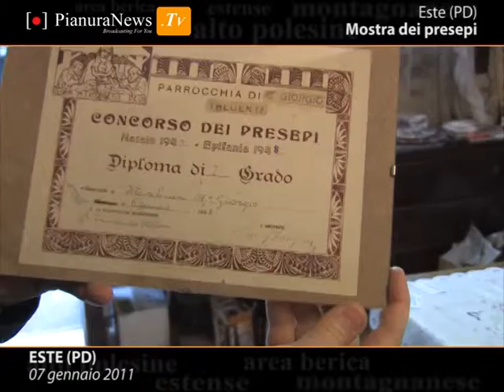MOSTRA DEI PRESEPI VENETI | PianuraNews.TV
Per tutti gli appassionati o per i semplici curiosi, anche quest'anno il periodo Natalizio è stato ricco di manifestazioni che hanno avuto per protagonista il simbolo natalizio per eccellenza: Il presepe.

Abbiamo deciso, quindi di percorrere un interessante itinerario che fra i presepi della nostra zona che ci ha permesso di vivere e vedere il Natale in maniera ancora più intensa.